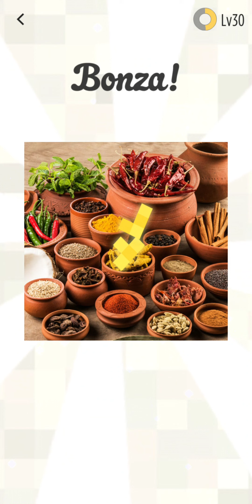Bonza Jigsaw | Destination Pack 8 | India - 6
Destination Pack 8: India - 6
Player: Jazzman1

Bonza Jigsaw has taken apart the jigsaw formula, then reassembled it! The result is a clean and elegant revamp of a timeless classic. Solve jigsaw puzzles that feature stunning images from around the globe!